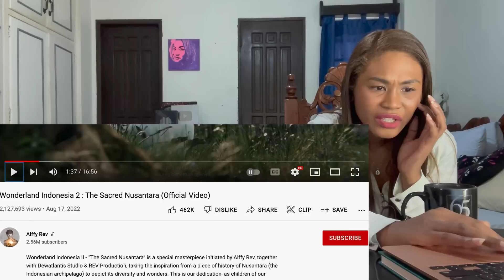ALFFY REV - Wonderland Indonesia 2 : The Sacred Nusantara (Official Video) | Reaction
Today I am reacting to Wonderland Indonesia 2 : The Sacred Nusantara (Official Video)

MAILING ADDRESS:
Rukaiya Dagian
2600 Baguio City
Philippines